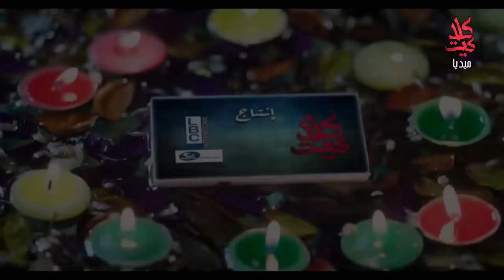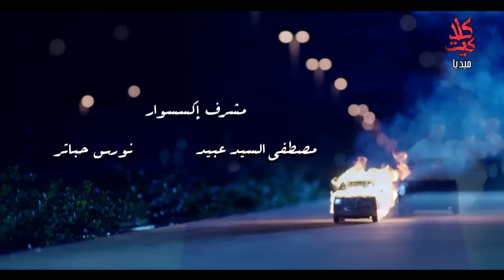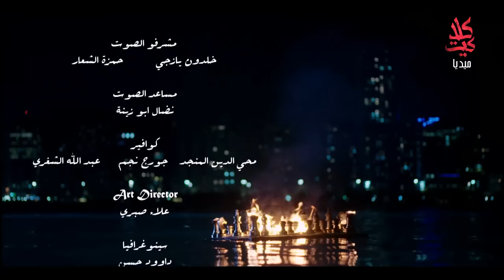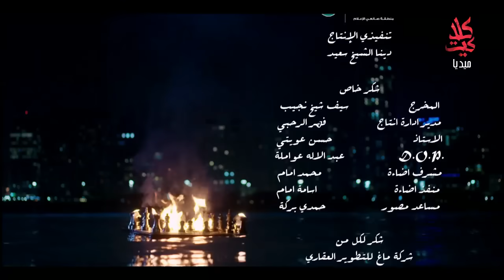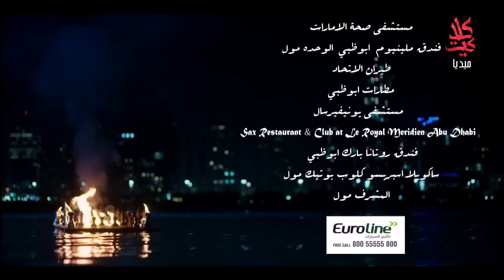مسلسل الإخوة ـ الجزء الثاني ـ الحلقة 28 الثامنة والعشرون كاملة HD | Al Ekhwa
الإخوة هو من دراما اجتماعية من 116 حلقة تروى قصة فريد نوح الذي يتبنى خمسة أبناء لعدم قدرته على الإنجاب
ثم تظهر لهم أخت لتشاركم في كل ما تركه لهم بعد وفاته و من هنا يبدأ الصراع. تدور أحداثه في دولة الإمارات. العمل من تأليف محمد أبو اللبن، لواء يا زجي؛ وإخراج سيف الدين سبيعي، وسيف شيخ نجيب وحسام قاسم الرنتيسي.
Al Ekhwa